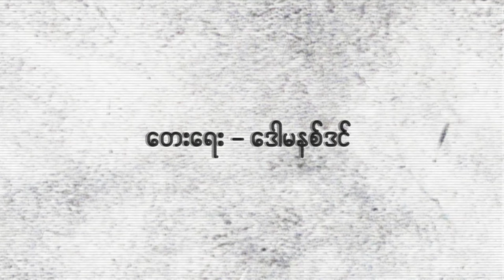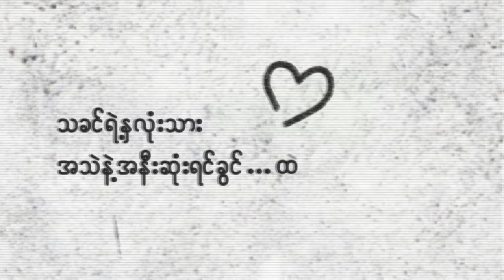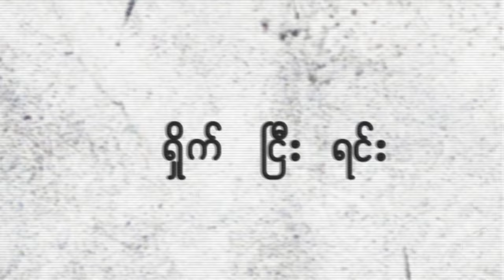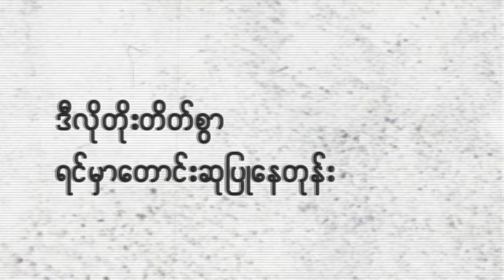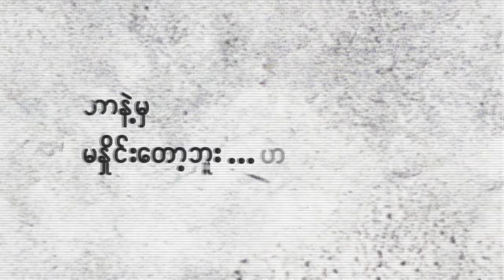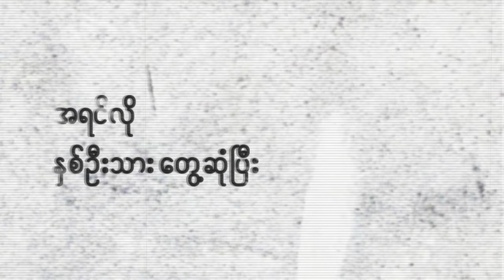“နောင်တ” (Repent) by Susanna Min | 100% Love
Title - ေနာင္တ (Repent)
Album - 100%Love
Composer - Dominic Din
Arrangement - Saw David Paul
Mixing - Saw Henry Chit
Studio - Music House & Studio D
Lyrics Video - Forerunner